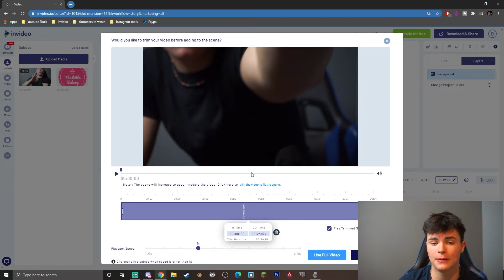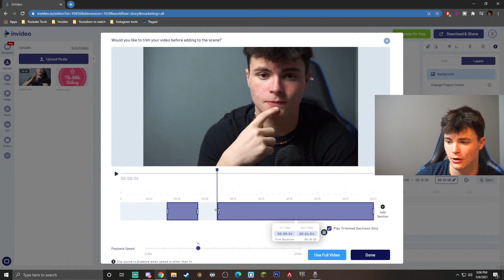How to trim videos / cut out parts of video online for free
In this video, we show you how to trim your video from the beginning or the end as well as how to cut out specific parts of your video online using InVideo’s free online video editor

Timestamps:
0:00- Intro
0:27- Getting started with the right aspect ratio
0:41- How to upload your files
0:55- How to trim you videos from beginning and the end
1:10- How to cut out parts from the video
1:37- How to remove BG music or add one

Want to learn more about how you can create thumb-stopping videos in minutes (even if you’ve never edited a video before)?

What makes InVideo so powerful?
- 4000+ fully customizable templates
- Pre-built elements such as CTAs, stickers, and overlays
- An in-built library of 8M+ stock images, video clips, and music from premium sources like Shutterstock and iStock
- A super intuitive yet powerful editor with the world’s first intelligent video assistant (IVA)
- Auto text-to-speech + ability to add your own voiceovers
- 24*7 live chat support + community of more than 20K creators and marketers

Want to get feedback on your videos and learn from more than 20,000 other creators and marketers like you?

Tag MadeWithInVideo on your creations to get a like from us!